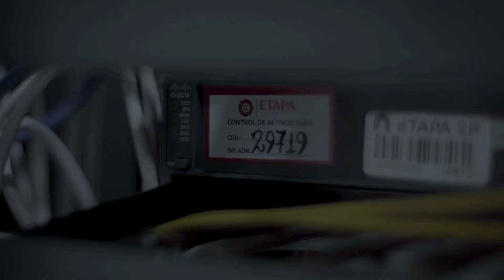Colaboración para el trabajo híbrido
Marcelo Moreira, Líder de Colaboración para Cisco Latinoamérica nos da sus recomendaciones para mantener un trabajo híbrido eficiente. ¿Conoces esta forma de trabajo?

Cuéntanos qué te pareció esta entrevista en los comentarios 👇